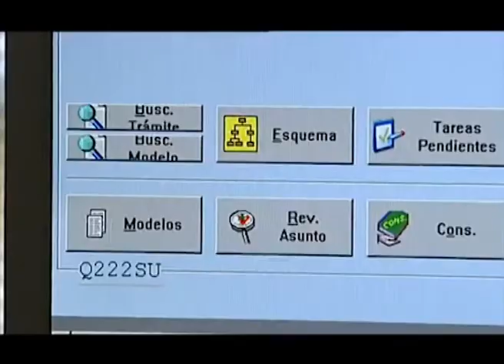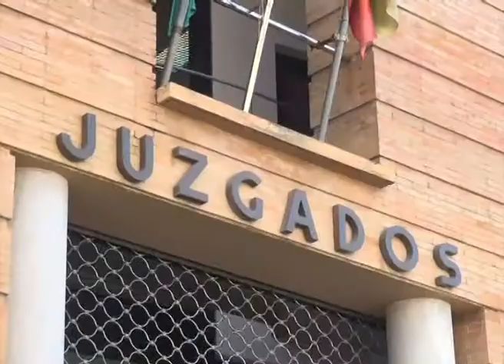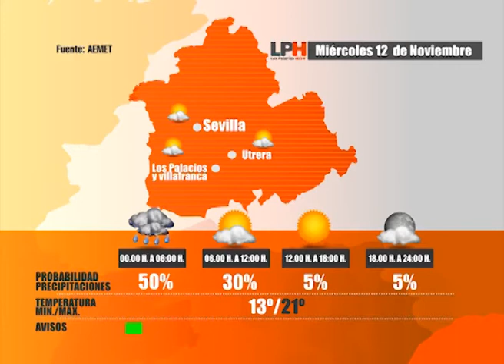LOS PALACIOS HOY 11-11-14